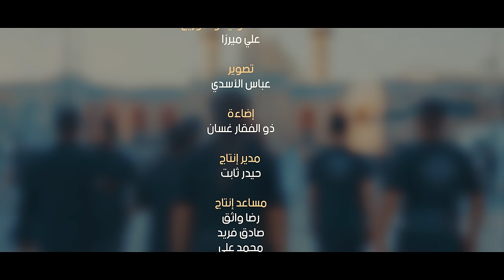فيديو كليب | ناداني أبي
أداء الملا ياسر الكربلائي
والملا علي ياسر الكربلائي

1- فيسبوك..
2-  الانستكرام..
3- التليجرام..
4- تويتر..
5- التيك توك..
6- الواتساب..
7- موقع الويب..